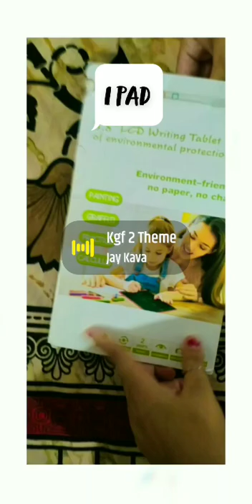my brother's 🧑LCD writing table